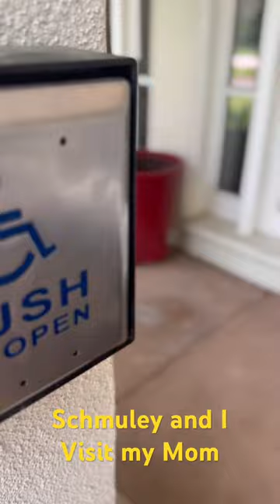My Puppy Brings so much Joy to a senior center.